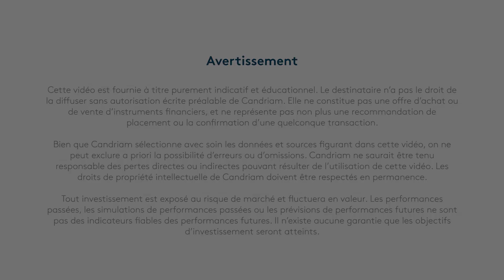Qu'est-ce que le SFDR ?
Les investissements "durables" sont-ils vraiment durables ? Quels facteurs environnementaux, sociaux et de gouvernance sont réellement inclus dans votre investissement ? Votre investissement fait-il vraiment ce qui est écrit sur l'étiquette ? L'aperçu de David Czupryna sur les nouvelles exigences de l'UE conclut qu'elles sont susceptibles de clarifier la situation, même si le jargon peut être difficile à apprendre.

À la fin de la vidéo, vous saurez :
- Qu'est-ce que le SFDR et qui est concerné par le règlement ?
- Quelles sont les obligations d'information notables qui s'appliquent aux entités couvertes par le SFDR ?
- Si les produits relèvent de l'article 8 ou de l'article 9, ou d'aucun d'entre eux.
- L'impact du SFDR sur l'investissement durable

Présentateur : David Czupryna, Head of ESG Development at Candriam

À propos de Candriam CANDRIAM : Conviction AND Responsibility In Asset Management Leader reconnu de l’investissement responsable, nous offrons à nos clients des solutions d’investissement innovantes et diversifiées dans plusieurs domaines : obligations, actions, stratégies à performance absolue, allocation d’actifs et immobilier. En tant qu’entreprise, nous sommes profondément convaincus que nous devons agir de manière responsable dans tout ce que nous faisons. Nous nous efforçons d'intégrer les facteurs ESG à l’ensemble de nos activités pour offrir les meilleurs produits et services à nos clients.